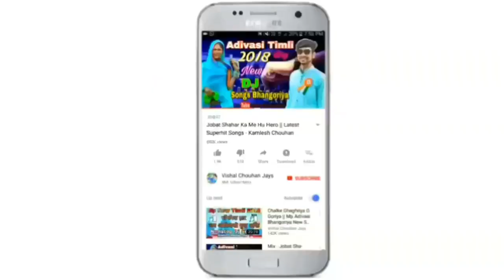मैंसे स्वर्ग ने तारा गिनाय देदी वो | बेवफा लव गीत - मदन भिड़े | Maise Swarg Na Tara Ginay Dedi Vo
मैंसे स्वर्ग ने तारा गिनाय देदी वो | बेवफा लव गीत - मदन भिड़े | Maise Swarg Na Tara Ginay Dedi Vo - Madan Bhinde

Singer : Madan Bhinde
Lyrics : Madan Bhinde
Music Director : Keyur Bhai
Recording : Vinayak Recording Studio Vadodara (MP)
Producer : Vishal Chouhan
Design :
Genre : Regional Song
Music Label & Copyright : Mp Regional Music

Google Play -
Gaana -
Wynk -
Saavn -
Jiomusic -
Amazon Prime Music -
Hungama -
Raaga -
Youtube Music -